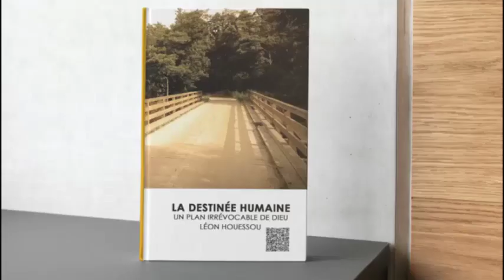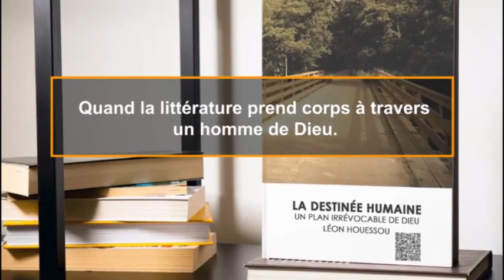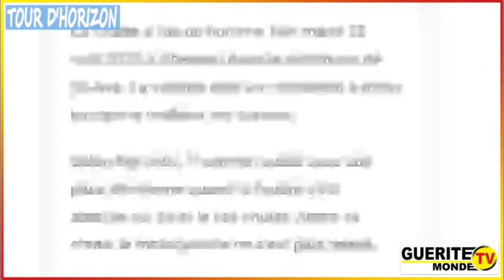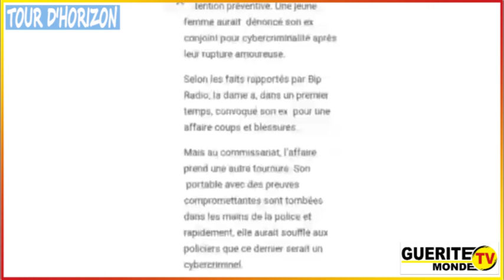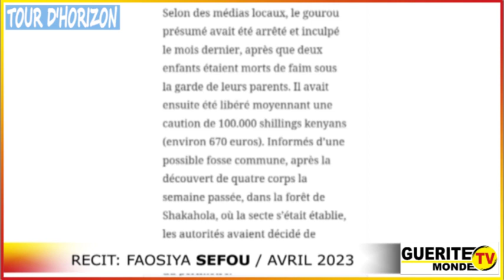Tour d'horizon du 28/04/2023 par Evelyne DOSSOU